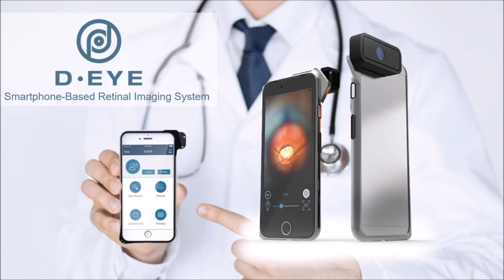D-EYE Smartphone-Based Retinal Camera Trailer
D-EYE turn your smartphone into a digital direct ophthalmoscope capable of  recording and transmitting high-definition photos and videos of the fundus oculi for clinical assessment.